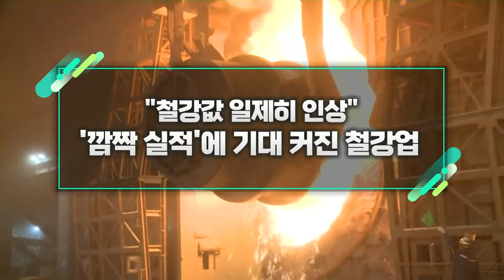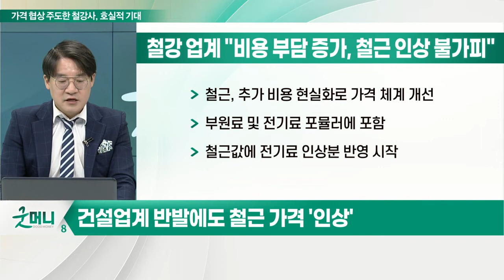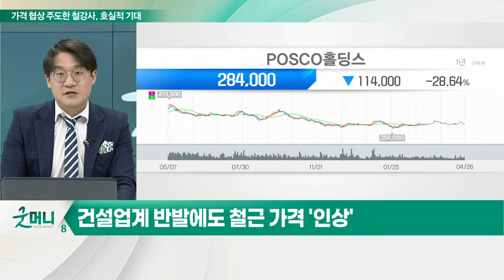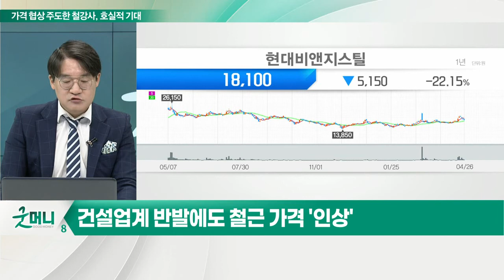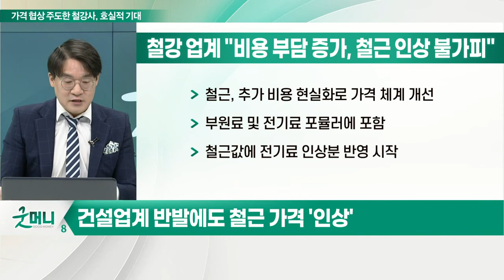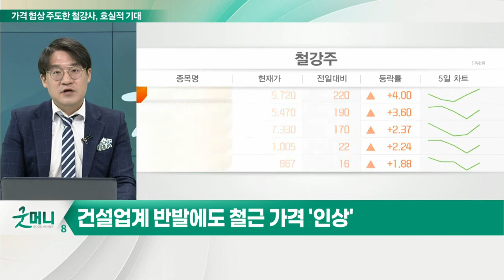"철강값 일제히 인상"... '깜짝 실적'에 기대 커진 철강업_신소장의 시그널 (20220427)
# "철강값 인상"… 철강 업계 실적 맑음
- 철강 수요 회복에… 현대제철 '어닝 서프라이즈'
- 현대제철 "車 강판 협상 막바지… 원가 상쇄 가능"
- 철강-조선사 '후판값 인상' 놓고 줄다리기
- 건설업계 반발에도 철근 가격 '인상'
- 우크라 사태에 강관 업계 '호황'